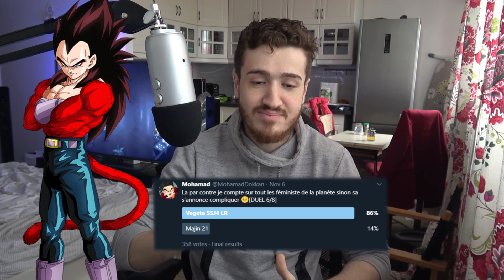LE PERSONNAGE PRÉFÉRÉ DES ABONNÉS !! TOURNOI PUISSANCE DOKKAN BATTLE !!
▼ Mes Identifiant Dokkan ▼